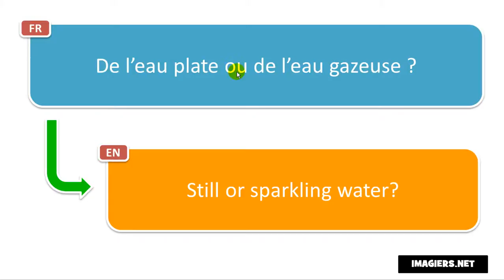النطق الفرنسي # De l’eau plate ou de l’eau gazeuse